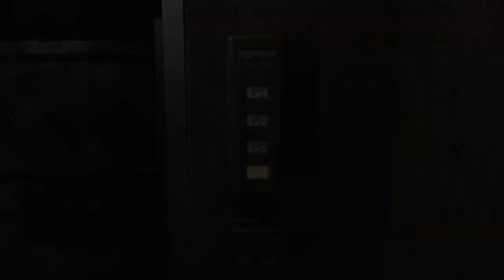Let's Play Episode 14 of Resident Evil 0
Today we will Rescue Billy and Take on the Dangers of the Umbrella Treatment Plant.